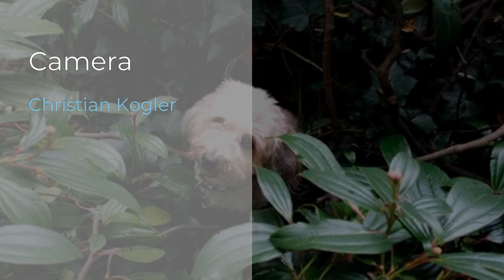Ein Film mit Daisy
Der Kurzfilm "Ein Film mit Daisy" liefert einen packenden Impuls für die Diskussion von Mehrsprachigkeit - als Störfaktor oder Bildungschance - mit Kindern im Volksschulalter, aber auch älteren Zielgruppen.

Im Rahmen des Projekts Start the Change! gestaltete Südwind gemeinsam mit der PH OÖ eine Lehrveranstaltung in der Primarstufenausbildung (Volksschule). Es ging um die Auseinandersetzung mit Migration und nachhaltiger Entwicklung, um Globales Lernen und die Arbeit mit dem Medium Film als Tool für die Bildungsarbeit. Auftrag für die Studierenden war ein kurzer Film – für den Einsatz im Primarstufenunterricht, der sich mit Fragen zu Migration und Bildung auseinandersetzt.